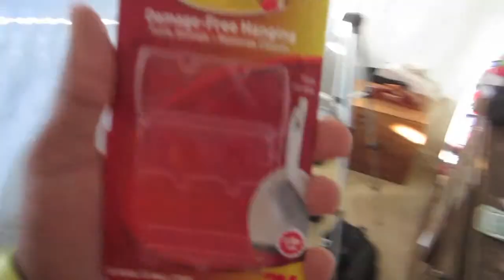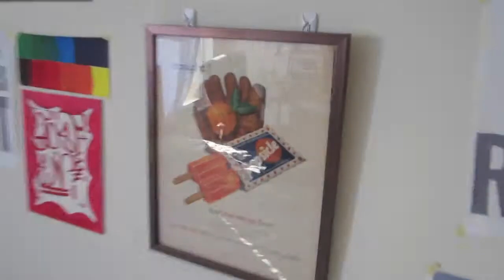RailFanning A Bit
Check out me on other sites